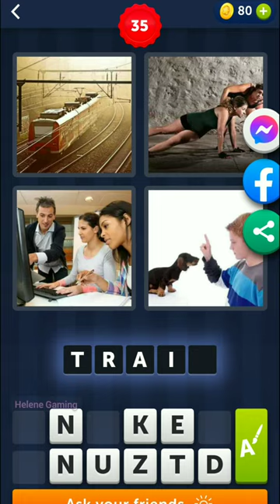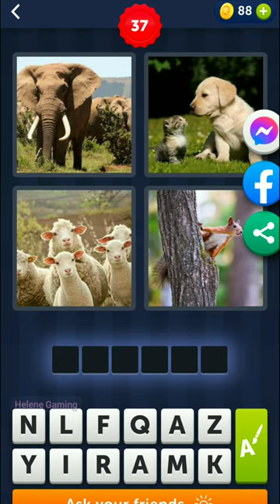4 Pics 1 Word Game Level 32 - 39 Walkthrough Android Gameplay | Puzzle Games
4 Pics 1 Word Game Level 32 - 39 Walkthrough Android Gameplay | Puzzle Games

4 Pics 1 Word Game Level 43 - 50 Walkthrough Android Gameplay | Puzzle Games